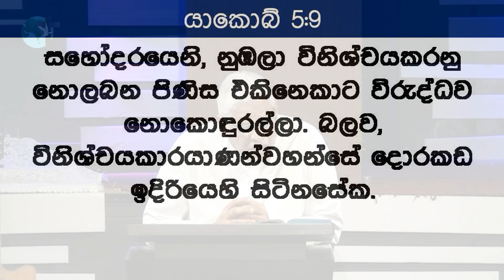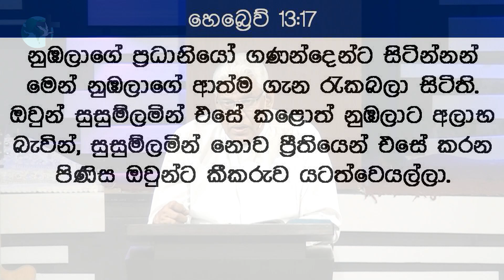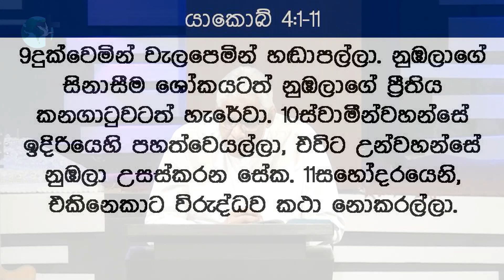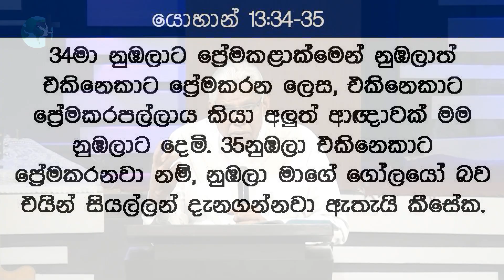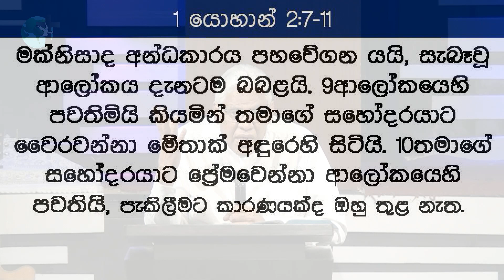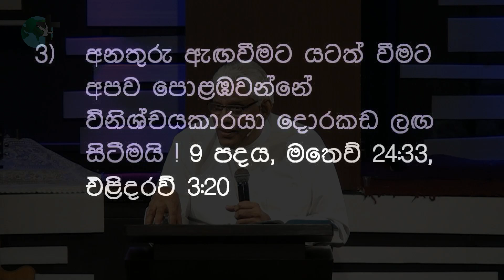නොකොඳුරල්ලා | යාකොබ් 5:9 | ලකී සෙනෙවිරත්න දේවගැතිතුමා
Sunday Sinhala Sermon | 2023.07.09